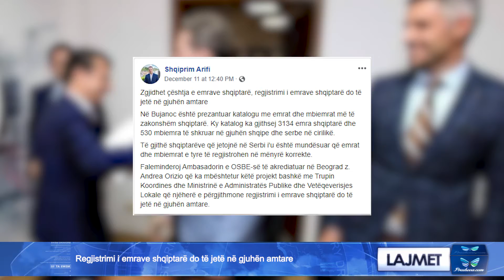Regjistrimi i emrave shqiptarë do të jetë në gjuhën amtare